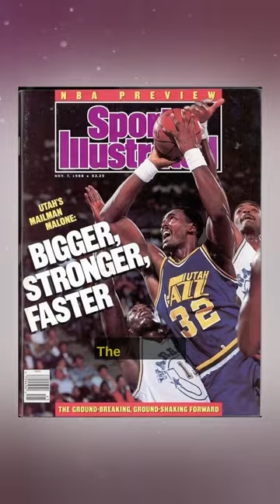This has to be the WEIRDEST Coaching Decision in Basketball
Who is the Least Starter Starter of All The Starters?

This guy. His name is Marc Iavaroni, and among NBA players that have started in more than half of a season’s games, no player has averaged less minutes. In 1989, legendary Jazz coach Jerry Sloan kicked off his first year in the position with some perplexing lineup changes. He moved the veteran Iavaroni into Utah’s starting power forward spot but inexplicably refused to play him. While Jazz star Thurl Bailey was playing 34 minutes and dropping 20 points a night off the bench, the man starting over him was playing 10 minutes a night and averaging 2 and 1. This has the be the single strangest coaching decsion I’ve ever seen, and the single worst statline I've ever seen a starter put up. Even weirder was the fact that, well, it worked. The Jazz won 51 games that season boasting a starting lineup that included a guy putting up 2 points and 1 rebound per game! In 2023, Dwight Powell was the NBA’s least-played starter, but his stats were at least respectable, plus he still got close to double the minutes Iavaroni received. This whole situation was just, weird.